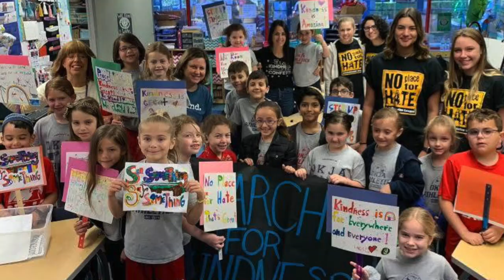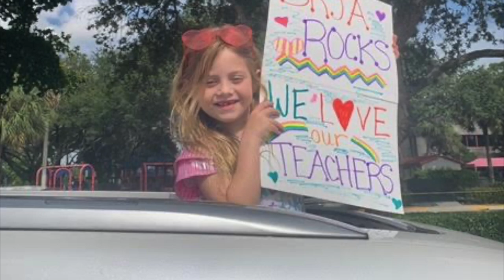DKJA 2019-2020 End of Year Video!